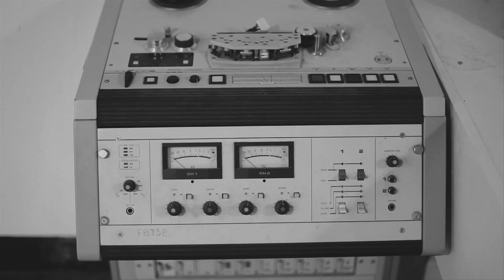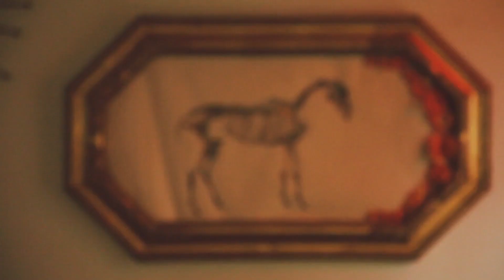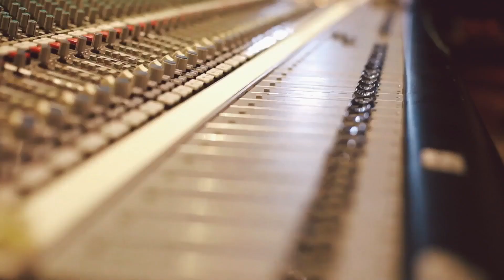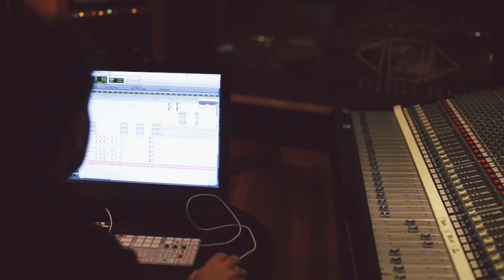Miami Horror - Making Of "All Possible Futures" (Part 3)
A final look into Miami Horror writing and recording their sophomore album, 'All Possible Futures'

All Possible Futures - Out April 21st, 2015
Preorder on iTunes